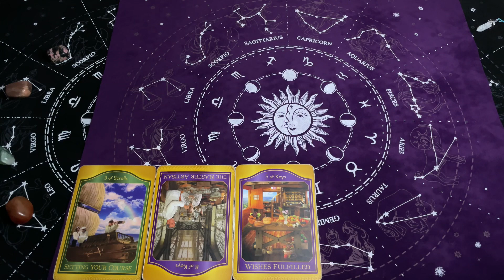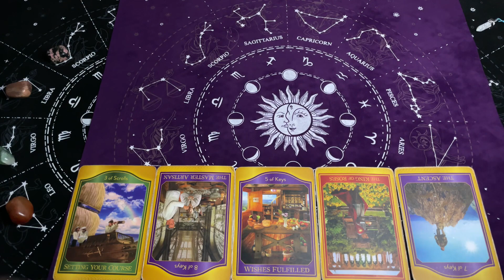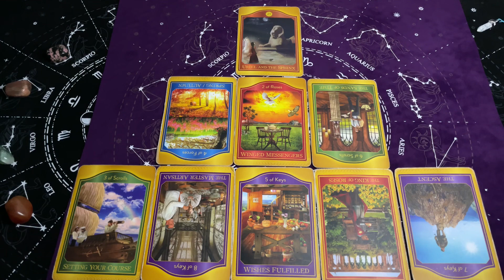Lew, 11-17 Marzec 2024, TYGODNIOWY Tarot Akaszy z Oobe Powieści